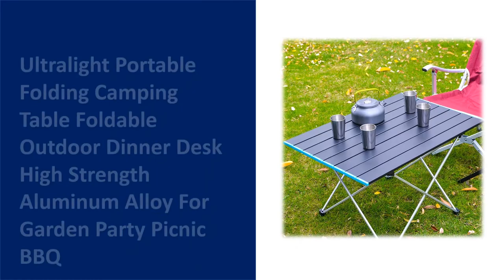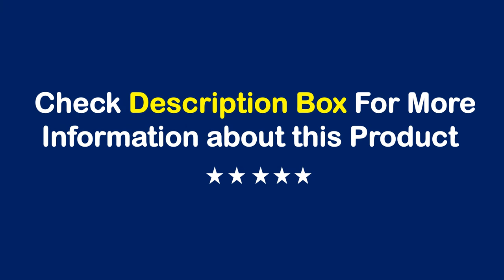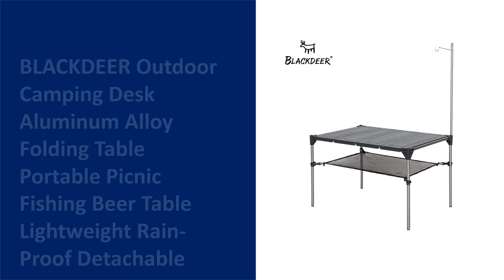TOP 10 Best Folding Table in 2022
01. Portable Foldable Table Camping Outdoor Furniture Computer Bed Tables Picnic 6061 Aluminium Alloy Ultra Light Folding Desk

02. Widesea Camping Mini Portable Foldable Table for Outdoor Picnic Barbecue Tours Tableware Ultra Light Folding Computer Bed Desk

03. Portable Outdoor Folding Table Camping Picnic Aluminium Alloy Laptop Desk Computer Table Water Durable proof Ultra-light

04. Ultralight Portable Folding Camping Table Foldable Outdoor Dinner Desk High Strength Aluminum Alloy For Garden Party Picnic BBQ

05. Portable Wooden Picnic Table Carry Handle Outdoor Folding Wine Table Removable Wine Glass Holder Folding Table Fruit Snack Tray

06. Wooden Outdoor Folding Picnic-table With Glass Holder 2 In 1 Wine Glass Rack Outdoor Wine Table Wooden Table Easy To Carry Wine

07. Portable Foldable Table Camping Outdoor Furniture Computer Bed Tables Picnic 6061 Aluminium Alloy Ultra Light Folding Desk

09. Home Folding Laptop Desk for Bed & Sofa Laptop Bed Tray Table Desk Portable Lap Desk for Study and Reading Bed Top Tray Table

10. BLACKDEER Outdoor Camping Desk Aluminum Alloy Folding Table Portable Picnic Fishing Beer Table Lightweight Rain-Proof Detachable